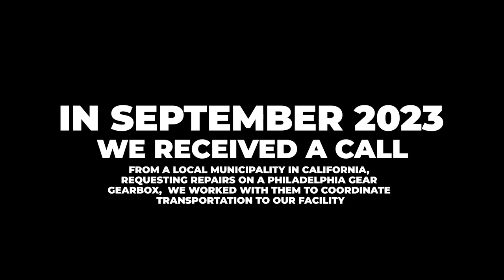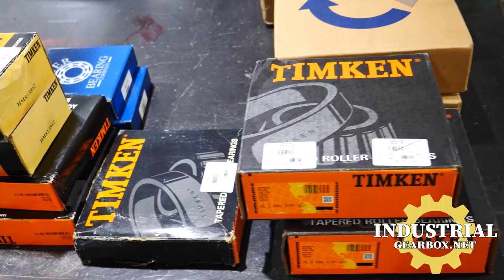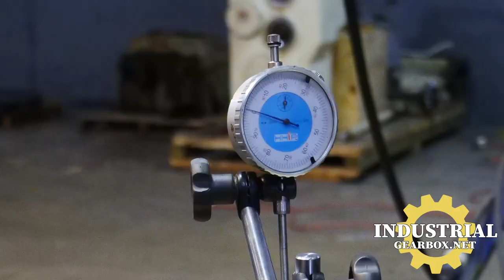Philadelphia Gear Gearbox Repair Rebuild IGB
Industrial Gearbox Repair
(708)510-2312